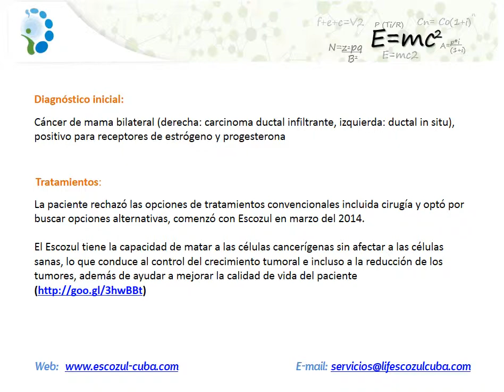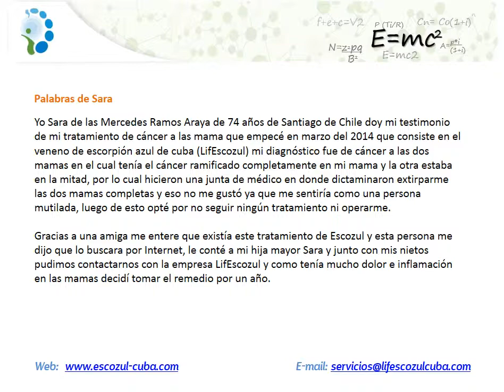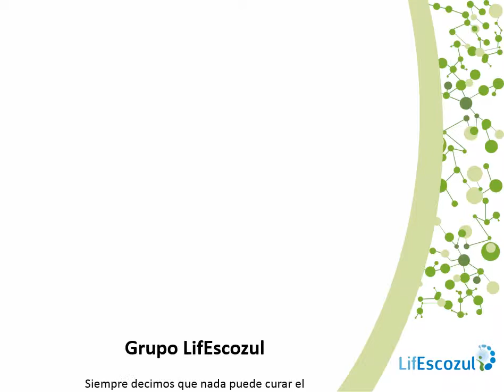Solo tomando Escozul se mantiene estable después de un año de tratamiento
La paciente rechazó las opciones de tratamiento convencionales y optó por opciones alternativas, comenzando con Escozul en marzo de 2014